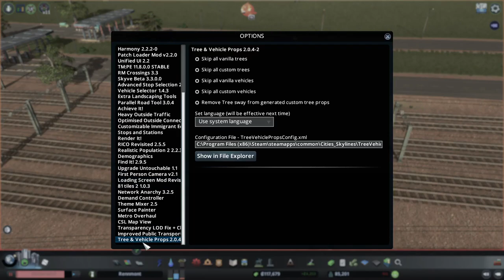Upgrading my Railways in Cities Skylines (eRennmont)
I enjoy time lapsing cities skylines because it hides the fact that my laptop runs it at around 5fps